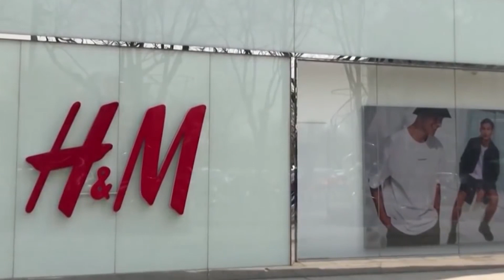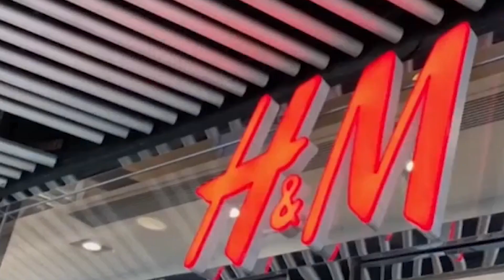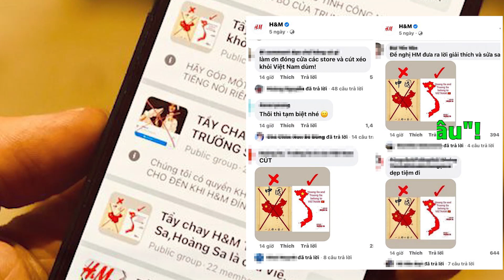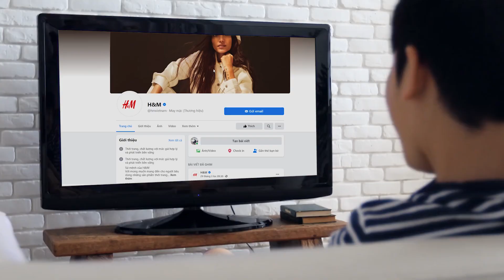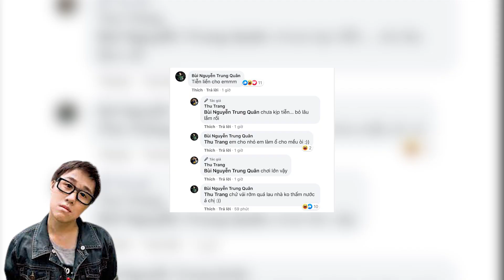H&M Trả Giá Đắt Vì Ủng Hộ Yêu Sách Đường Lưỡi Bò Của Trung Quốc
Các Bạn Đang Xem Video:  H&M Trả Giá Đắt Vì Ủng Hộ Yêu Sách Đường Lưỡi Bò Của Trung Quốc

S-Vietnam